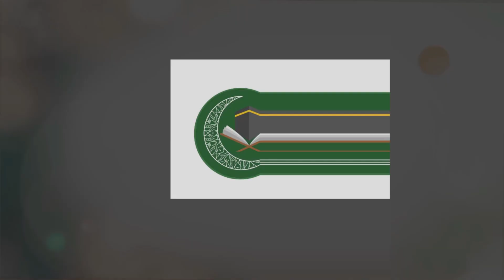Ramzan Ki Tayari | Obaid-ur-Rehman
In this video, Obaid-ur Rehman giving Lecture on  "Journey From Rich To Poor"

Obaid-ur-rehman is a Public Speaker- Teacher & Trainer, Leader for every age group- Businessmen- Corporate executives- Employees- Students- Housewives-  Networkers- Sportsmen and for all who wish everlasting Success- Happiness- Peace and Personal Growth. He helps people to change their belief & thought pattern- experience less stress and more success in their lives through better communication- positive thinking and spiritual knowledge.

- Official Youtube Channel: shorturl.at/HRT27
- Facebook Fan Page: shorturl.at/efnLT

ABOUT OBAID-UR-REHMAN
OBAID-UR-REHMAN has been associated with the field of education since last 13 years.